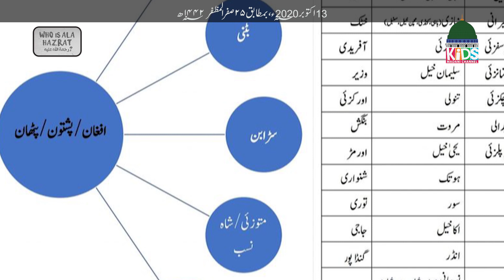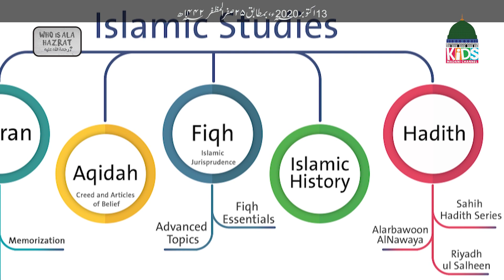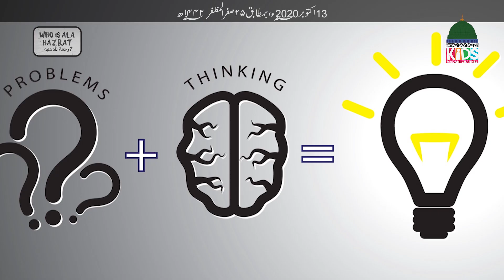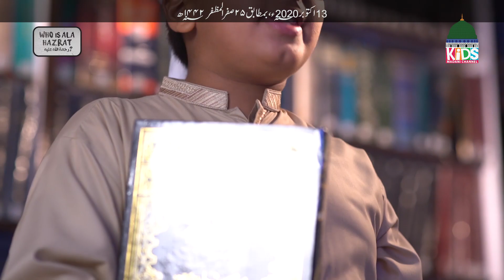Who is Ala Hazrat | Ala Hazrat Ahmed Raza Khan Documentary | Alaa Hazrat History in Urdu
Ala Hazrat Ki Shan Bayan 2020: Who is Ala Hazrat | Ala Hazrat Ahmed Raza Khan Documentary | Shan e Ala Hazrat | Urs e Ala Hazrat Imam Ahmed Raza Khan 2020 | Alaa Hazrat History in Urdu | Ala Hazrat, The Ocean of Knowledge - Kids Madani Channel

You may also like to watch other Cartoons shared below:
* Ghulam Rasool ne Kaneez Fatima Ko Namaz Ka Tarika Bataya | 3D Animation Cartoon

COPYRIGHTS RESERVED BY  KIDS MADANI CHANNEL